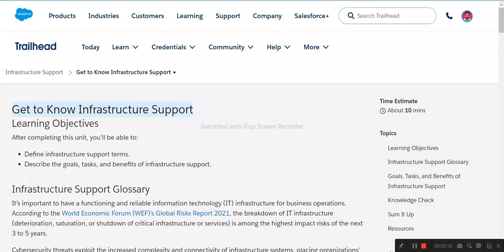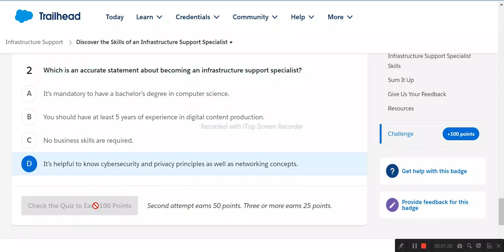Infrastructure Support | Salesforce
Get to Know Infrastructure Support
Discover the Skills of an Infrastructure Support Specialist